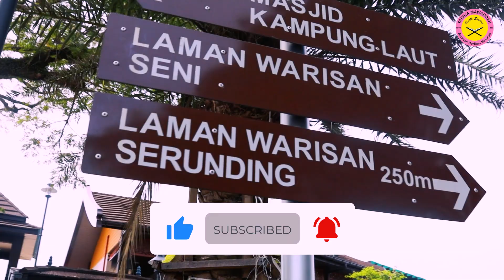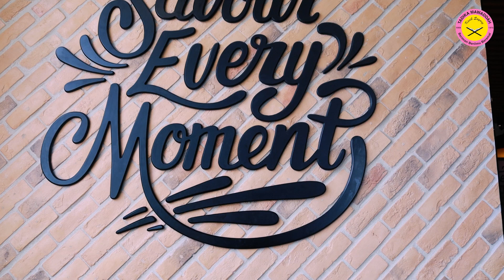Lawatan ke Laman Warisan Kg. Laut (Tadika Mawaddah cawangan Pasir Mas)